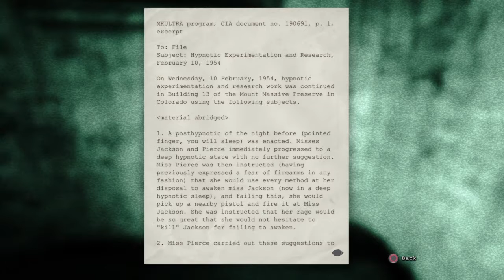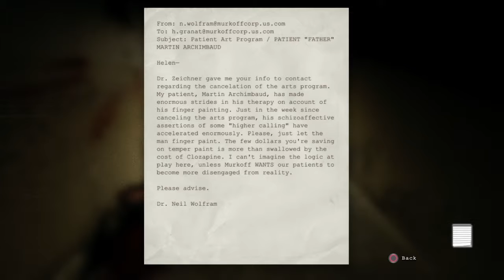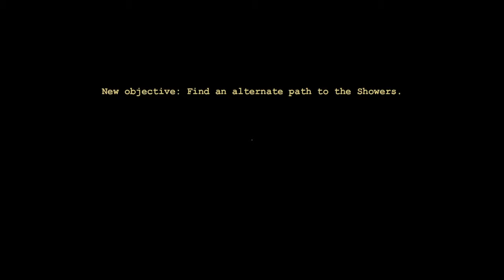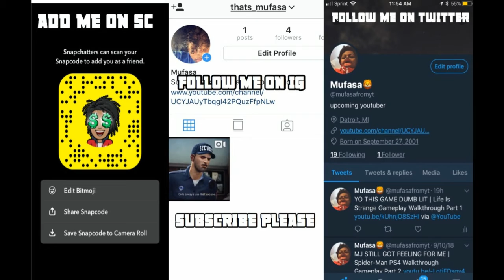NEARLY SH#T MY PANTS | Outlast Gameplay Walkthrough Part 2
Thanks for being here :D

PSN: PlayBoiiQuin

SHHHHHHH DONT TELL ANYONE 😉